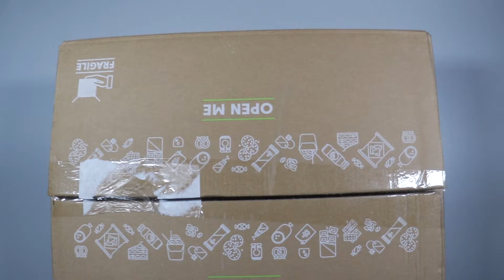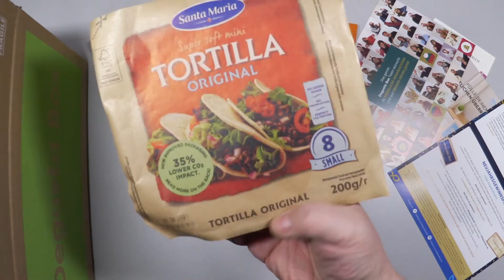Degusta Box Dezember 2020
Folgt mir auch hier auf.
TOTAL SOZIAL MEDIAL:
•Tobinredline.Gaming Discord Community:

Seht euch auch meine Anderen Kanäle An :
Tobinredline Fotografie Tobin Redline.

WICHTIGER HINWEIS:
Lizenz
Standard-YouTube-Lizenz